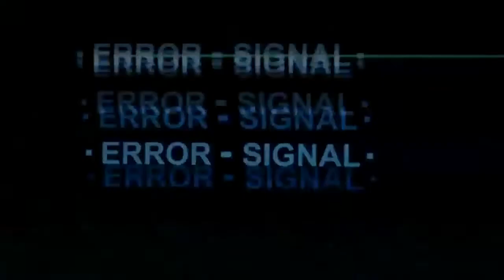Death March To The Parallel World Rhapsody | Ep 5 Reaction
T I P   J A R
F U L L   E P I S O D E   H E R E